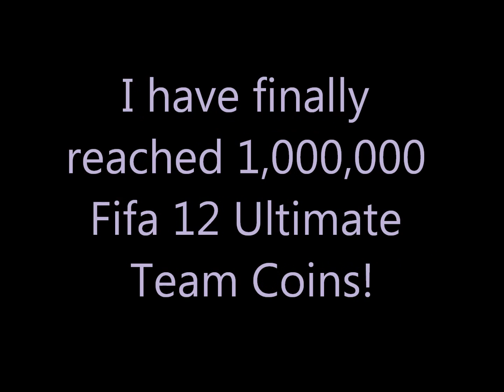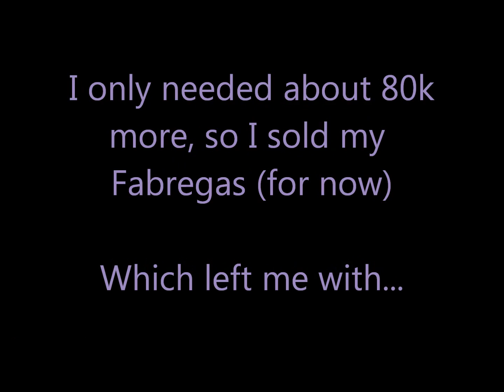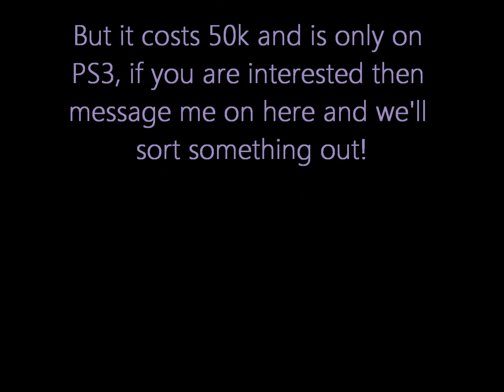Fifa 12 - 1 Million Coins [HD]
I finally reached 1,000,000 Ultimate Team Coins